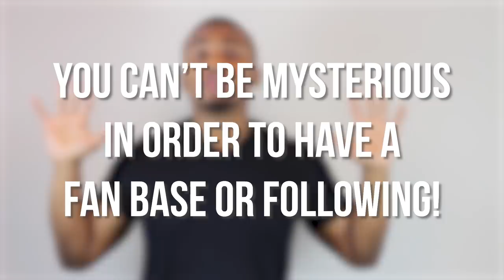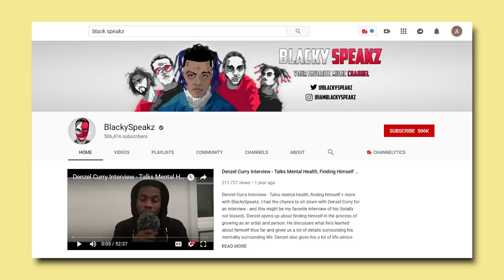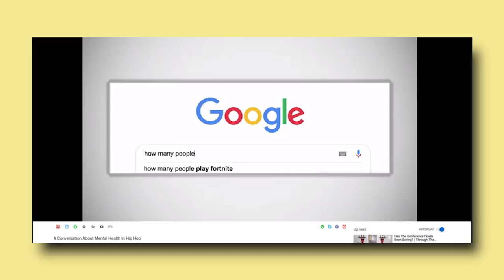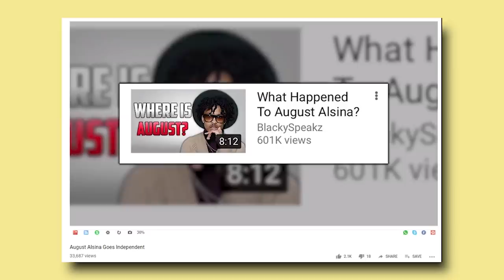Can Blackyspeakz’s Mystery Last?